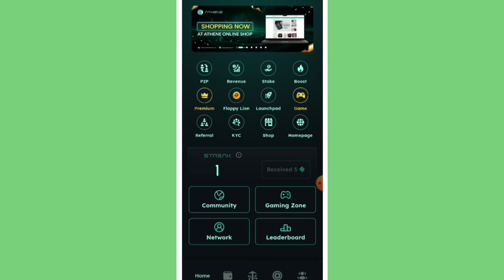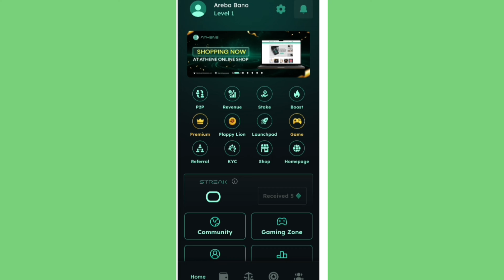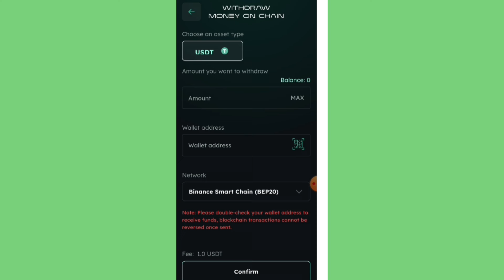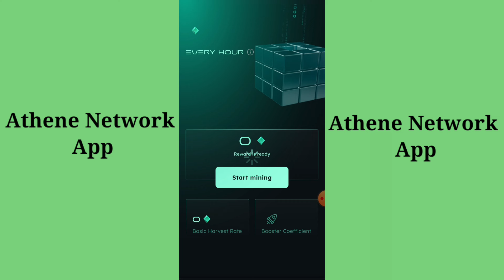Athene Mining App Lion Token Withdrawal Address Submit Process || Athene Mining Update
Athene network app download on play store and use reffrel code

Athene Network

Athene Network Coin

Lion coin

Lion coin withdrawal to trust wallet

Athene network latest news update

Lion meme coin

Athene network price prediction

How much is athene network coin worth What will the athene network be worth in 2024,2025

Lion coin new airdrop

Athene network mining withdrawal

Athene network kya hai

Athene network update today

Athene network pre launching news

Athene network 30000% speed